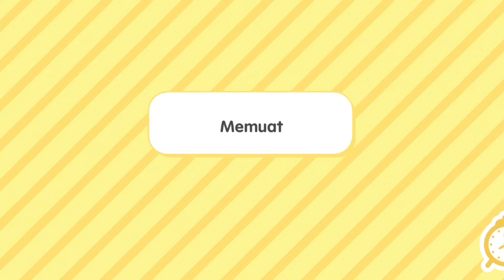Romantic Place | Toca Life World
Romantic Place